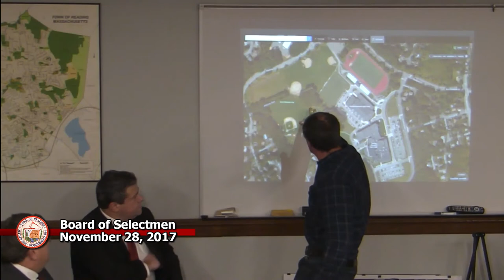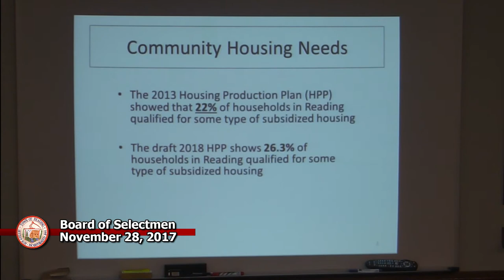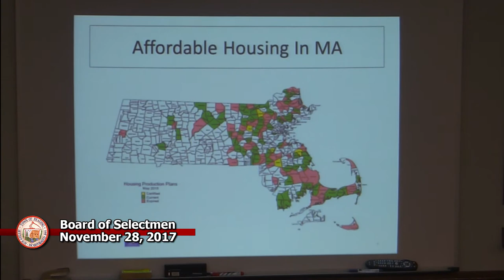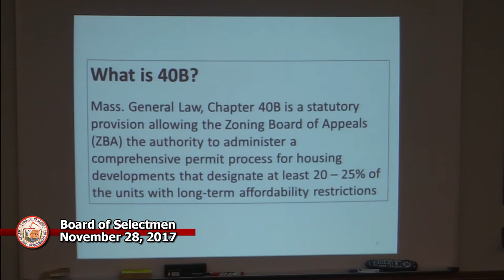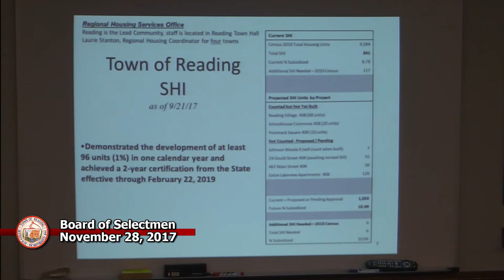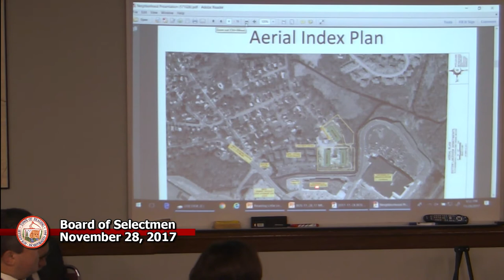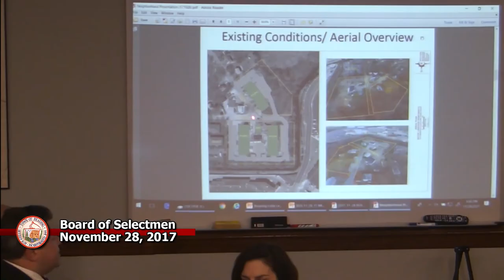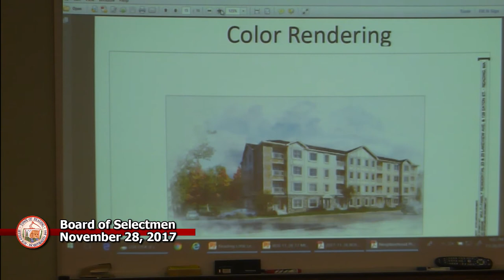Board of Selectmen 11-28-17